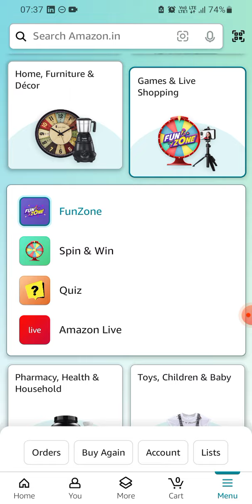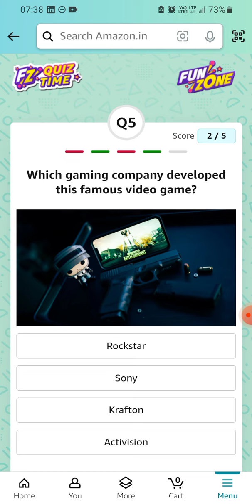Amazon Daily Quiz Time | 04 May 2024 | ₹1000 | Today Answers | Amazon Pay Balance | Win